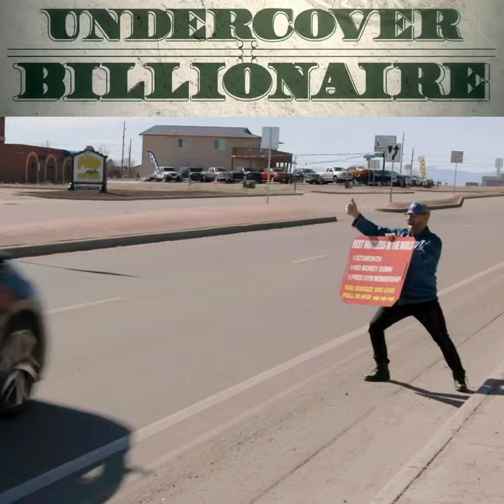Undercover Billionaire TALKs Money and Family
Grant Cardone talks about the importance of money and family after only being on the Undercover Billionaire Challenge after four days.   Cardone is an author, corporate speaker and founder of 10X Movement.

Undercover Billionaire with Grant Cardone